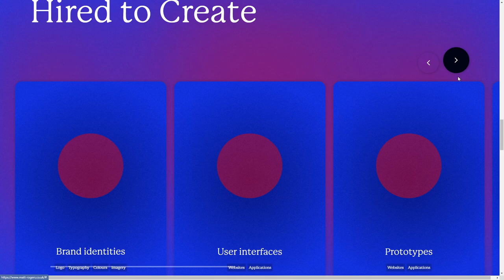Matt Rogers Design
Matt Rogers Design By Matt Rogers From the UK
Matt Rogers, brand and web designer – personal website